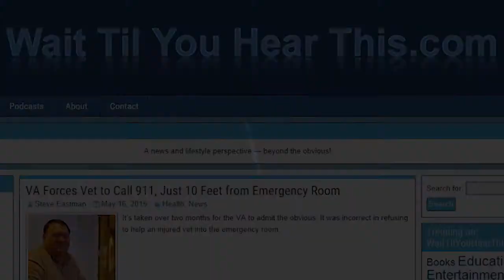Film Satirizes Insensitive Efforts at Christian Relevance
More and more Christians are to trying to bridge the gap between culture and church. But many are hampered by their own insensitivity. That's insensitivity to other people and to God's voice.  "Jesus People" looks at the problem through satire and models a solution.